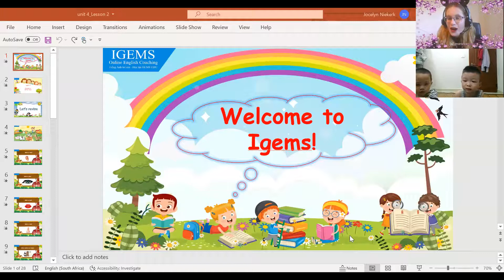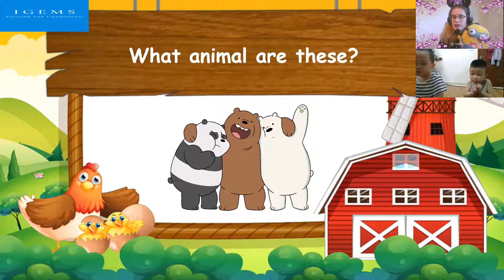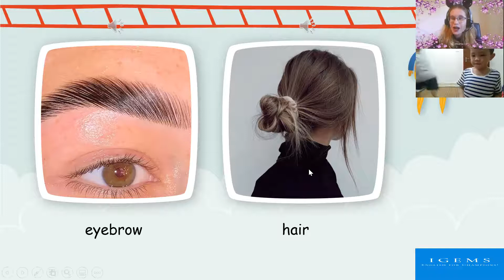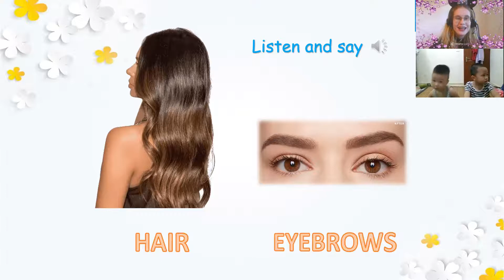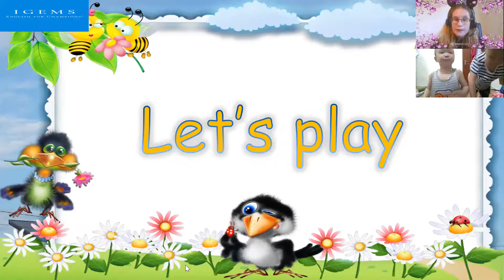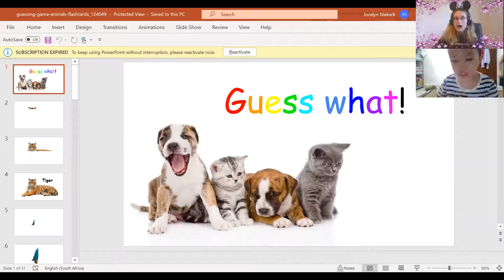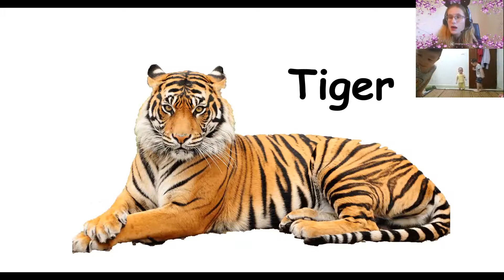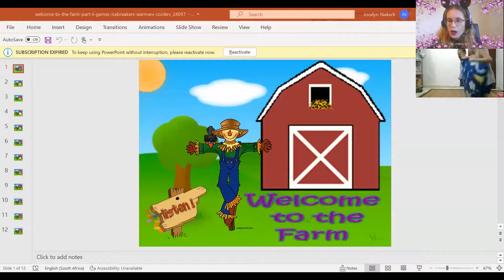Minh Son Doodle Town Unit 4 lesson 2 7pm 20082021